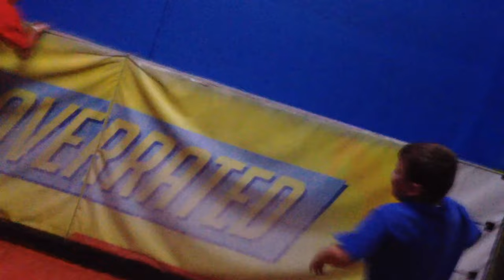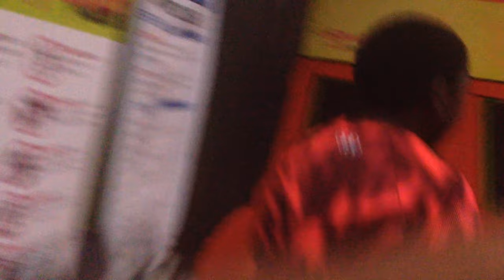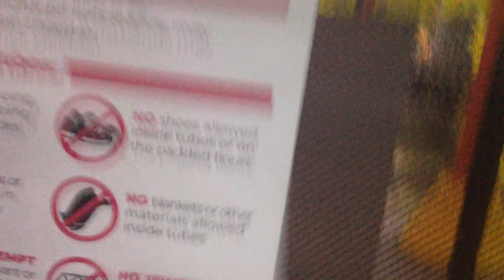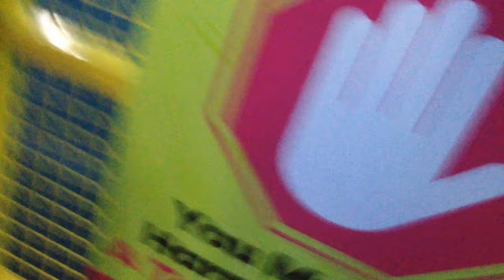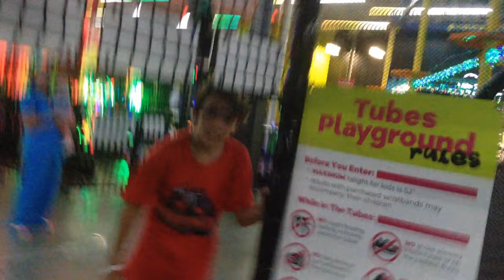Vlog At Urban Air 9: Trevor's 8th Birthday (13+ for future vlogs)